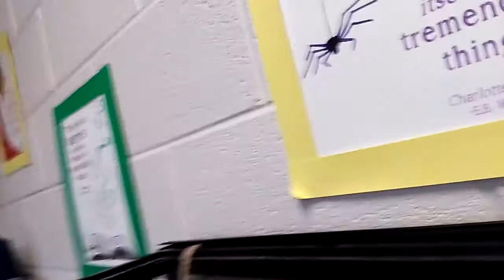School and Hamsters: Teen Vlog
Me going to school, not for school. Missed you April during the day. Thanks, Big Me for being such an amazing LA teacher. Shoutouts to two adorable hamsters who let me bug them.

~Esther